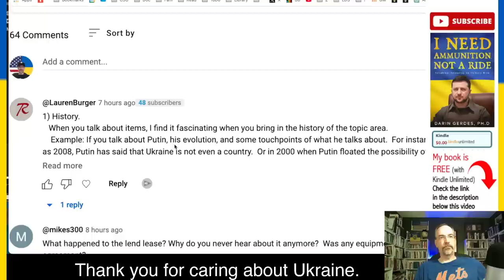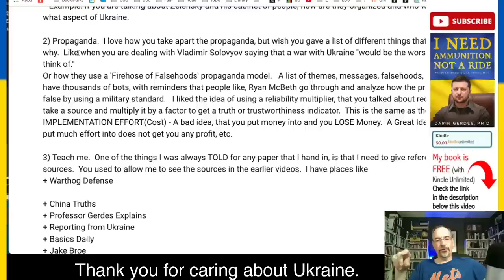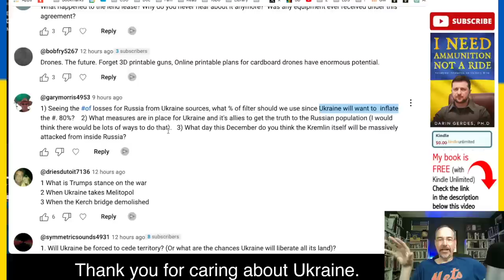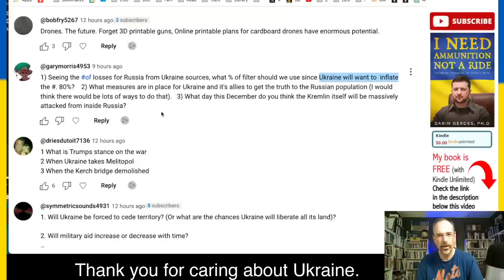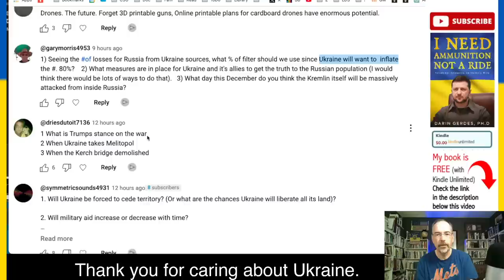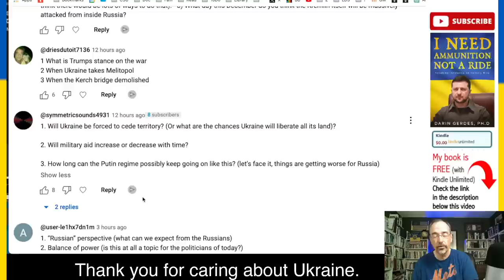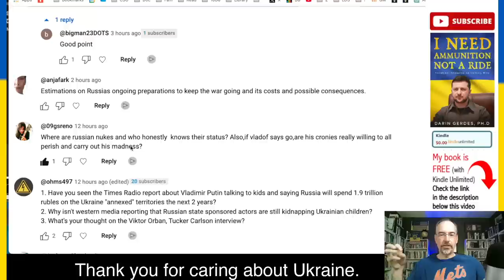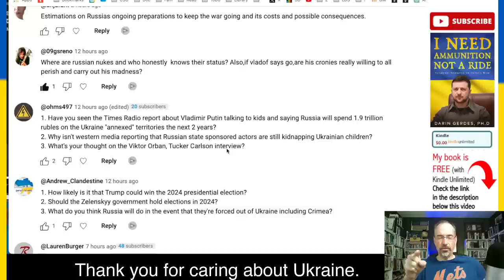Your Most Important Questions about Ukraine Answered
This video talks about the war in Ukraine. I answered viewers' top questions. Hope it helped to provide context. Thanks for caring about Ukraine.